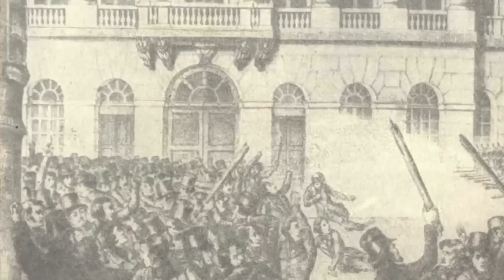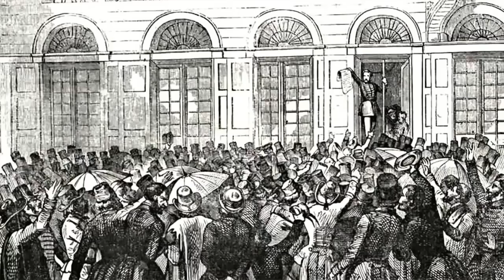Как танцовщица Лола Монтес вызвала такую смуту в Баварии, что королю пришлось отречься от престола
в 1846 году  Лоле пришлось уехать в Баварию, где и  развернулась самая интересная страница ее жизни.   В Мюнхене  чопорное немецкое общество посчитало ее танцы возмутительными и  она не могла выступать на больших сценах. Тогда танцовщица решила получить аудиенцию у короля Баварии Людвига 1 и добиться  разрешения на исполнение своих шокирующих испанских танцев. Их первая встреча обросла множеством слухов. Баварский король с юных лет отличался любовью к литературе, музыке и искусству и обожал красивых женщин.  Сам он не мог производить на женщин должного впечатления. Лицо его было покрыто рябинками от оспы  и  большим родимым пятном. Он был глуховат и подвержен вспышкам сильного гнева в сопровождении заикания. Людвиг, как человек совершенно не стеснительный, поинтересовался у Лолы- «все ли у нее под нижним бельем настоящее?» Та моментально взяла со стола нож для бумаг и разрезала им свою одежду на груди.  60-летний монарх был покорен.